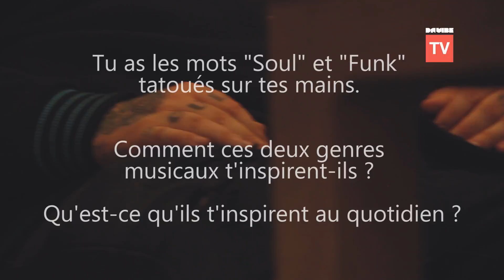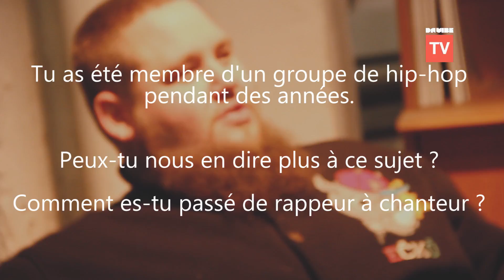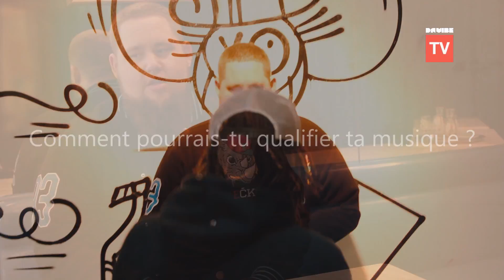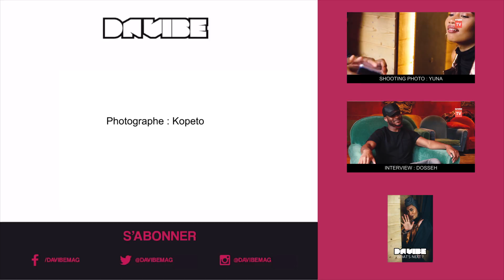INTERVIEW x RAG'N'BONE MAN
Le rendez-vous est pris avec Rag'n' Bone Man, à l’Hôtel Grand Amour, dans le dixième arrondissement de la capitale.

Rag'n' Bone Man chante de la soul music; de la musique pour notre âme. Malgré sa prestance (il est très grand), on reste quand même surpris lorsque sort de sa bouche une voix rauque, très imposante. Néanmoins il dégage une douceur et un charme à l'anglaise. (Il nous aide même à déplacer les meubles pour cette interview).